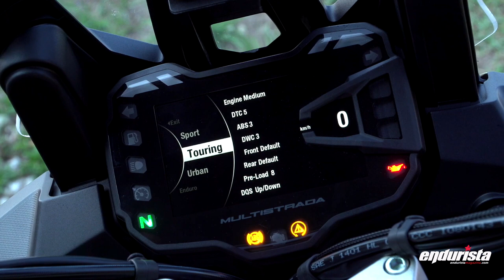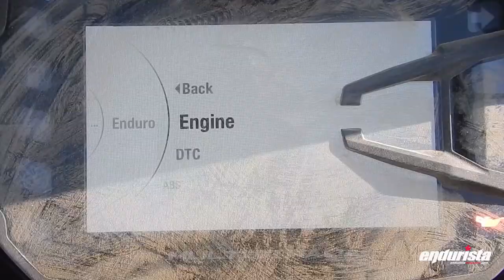NEW DUCATI MULTISTRADA 1260 TEST OFFROAD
Prova in Offroad della nuova Ducati Multistrada 1260 Enduro 2019, + Intervista con il project manager Ducati Stefano Tarabusi
Follow